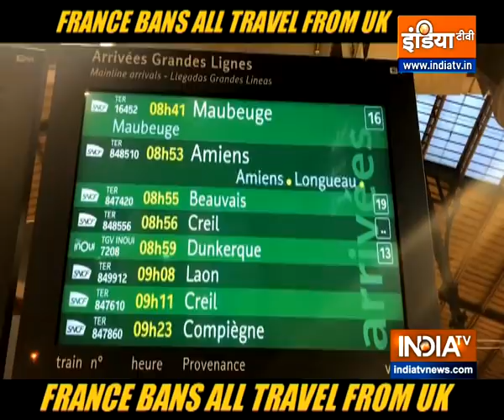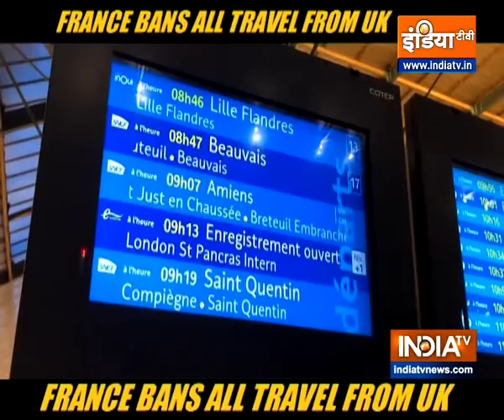France bans all travel from UK for 48 hours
The ban came into effect from midnight on Sunday, as the French government reacted to tougher measures imposed in and around London on Saturday. A French government statement clarified that the short 48-hour period would buy authorities time to find a "common doctrine" on how to deal with the threat.